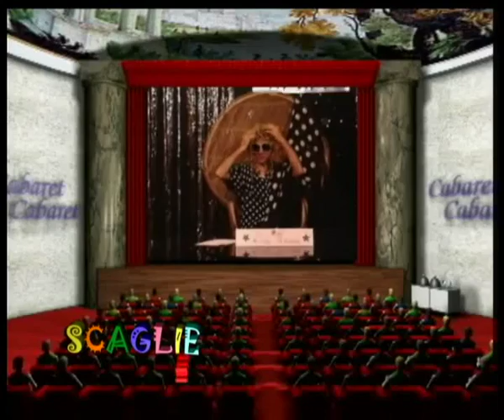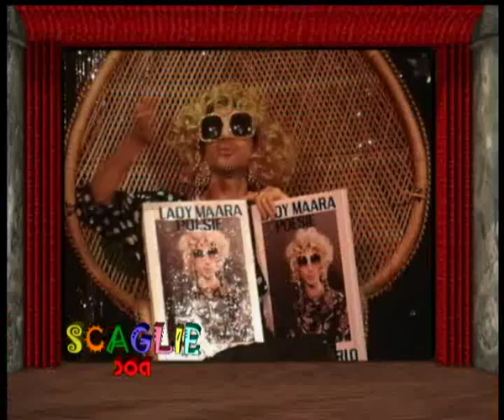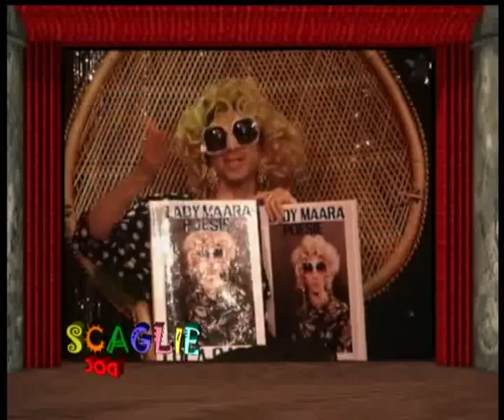Lady Maara 8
Fatevi 4 risate! :)